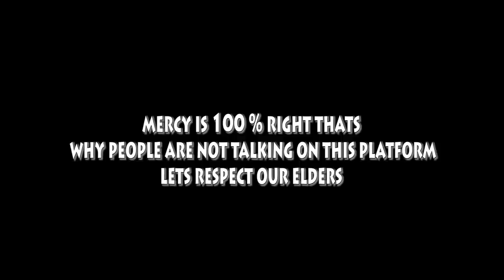mercy advise- film makers to respect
mercy asiedu is right, through wasup and social network everybody can say anyhthing Bentum 5 channel Gives you the latest update in Ghana Movie Industry and the environs. The Ace Director In Ghana, Jackson K. Bentum is able to work hard and give you updates of latest interviews, movies, series, talk shows, and anything concerning the movie industry in Ghana and across the world.

Emelia Brobbey,
Ellen Kyei White,
Benedicta Gafa,
Patricia Bentum,
Josephine Konadu,
Stacy Boakye,
Bernice Asare,
Kwadwo Nkansah lilwyne,
Isaac Amoako,
Kojo Poku Mahala,
Papa Kumasi,
Yaw Dabo,
College,
Kwaku Manu,
Sylvester Agyapong,
Mercy Asiedu,
Kyeiwaah
Agya Koo
Wayoosi,
Company
Kwadwo Poku Mahala,
Micheal Afrane,
Hans Rudolf J. J. Ba
Salinko

Etc.